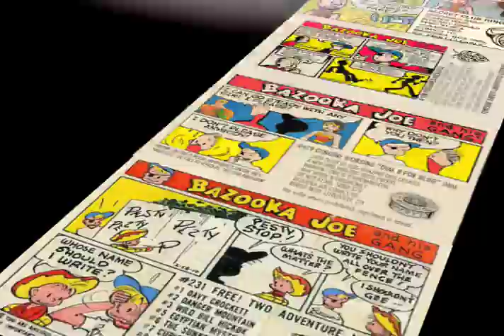Bazooka Comic Printing Press (Rough Cut)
Vintage Bazooka comic printing press rough cut for "PINK MEN" project I'm working on.